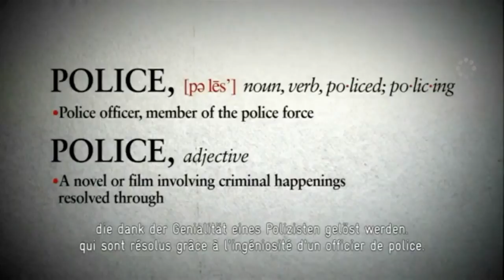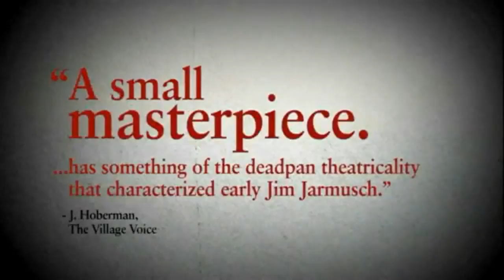POLICE, ADJECTIVE | Trailer deutsch german [HD]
| "Police, Adjective" (Trailer deutsch german) | Kinostart: 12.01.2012
DANKE! :)

Offizieller deutscher Kino-Trailer zu dem Film "Police, Adjective".

Originaltitel: Politist, adjectiv
Kriminaldrama, RO 2009
Filmverleih: Peripher Filmverleih
Filmlänge: 113 Minuten
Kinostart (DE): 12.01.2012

Schauspieler/Darsteller: Dragos Bucur, Vlad Ivanov, Irina Saulescu, Ion Stoica, Marian Ghenea, Cosmin Selesi u.a.

Regisseur: Corneliu Porumboiu

Cristi, ein junger rumänischer Polizeibeamter, muss Beweise gegen einen Jugendlichen sammeln, der
angeblich auf dem Schulhof mit Freunden Haschisch geraucht und weitergegeben haben soll. Cristi sieht nicht ein, dass er dem Verdächtigen eine Falle stellen soll, die diesen für Jahre hinter Gitter bringen würde. Sein vorgesetzter Offizier, verlangt jedoch, dass Cristi seinen Befehl ausführt.

"Police, Adjective" gewann in Cannes den Jury-Preis in der Sektion Un Certain Regard.

"Der Bewusstwerdungsprozess eines Polizisten, der einen Drogendealer überführen soll. Porumboiu macht daraus einen strengen, langsamen und spannenden Anti-Thriller, inspiriert im Rythmus von Antonionis Blow Up und in der Körpersprache von Bressons Pickpocket. Ich wollte über das Genre hinausgehen und mich den kleinen Details widmen, die die Wahrheit der Personen ausmachen. Der Polizist widersetzt sich seinem Auftrag. Aber sein vorgesetzter Offizier verwickelt ihn in langwierige sprachphilosophische Debatten über Bewusstsein, Gewissen, Moral und Polizei, und treibt ihn derart in die Enge, dass er seinen Widerstand schließlich aufgeben und den Befehl ausführen muss. Der Film ist äußerst witzig und scharfsinnig, wenn er den Geist des autoritären Regimes auf den Punkt bringt, indem er Begriffe aus dem Wörterbuch auf ihre exakte Bedeutung untersucht." (Ulrich Gregor)